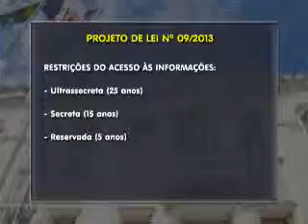TV Câmara do Recife - 14.05.2013 - BLOCO 1